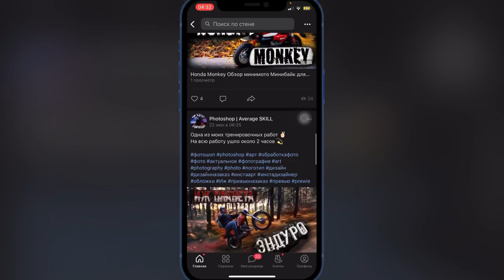iOS 14.7 Apple выпустила обновление РЕЛИЗ iOS 14.7 Что нового? Стоит ли ставить?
Друзья в новой версии iOS 14.7 добавлено не мало функций о которых я вам расскажу.
Также поговорим об автономности iOS 14.7
Стоит ли отгладятся на данную прошивку iOS 14.7

Реклама
Оформление крутых привью, посты для ваших видео, фото, аватарки и так далее

Если возникли проблемы с нагревом батареи iPhone, быстро садиться заряд, тогда нужна жёсткая перезагрузка iPhone для того, чтобы сбросить все ошибки предыдущей версии iOS.

Что нового в iOS 14.7 Релиз:
▪️ Поддержка MagSafe-пауэрбанка для iPhone 12
▪️ В приложении Дом теперь можно установить таймер для HomePod
▪️ Качество воздуха в Картах теперь доступно в Канаде, Франции, Италии, Нидерландах, Южной Корее и Испании
▪️ Обновили библиотеку подкастов
▪️ Восстановлено служебное сообщение аккумулятора, которое могло исчезнуть после перезагрузки на некоторых моделях iPhone 11
▪️ Воспроизведение Dolby Atmos и музыки без потерь больше не встаёт на паузу в Apple Music

Внимание!!!